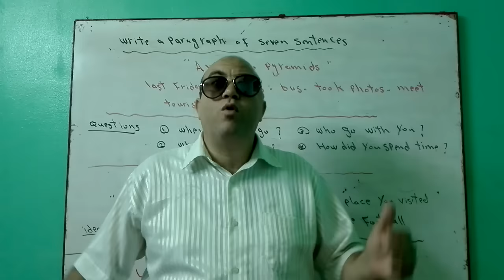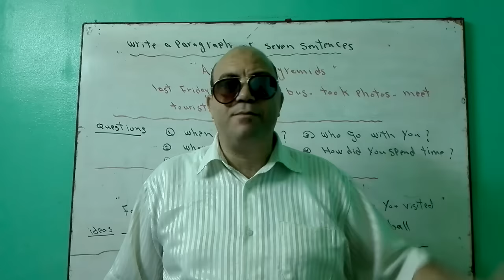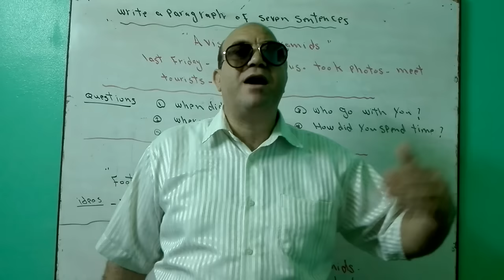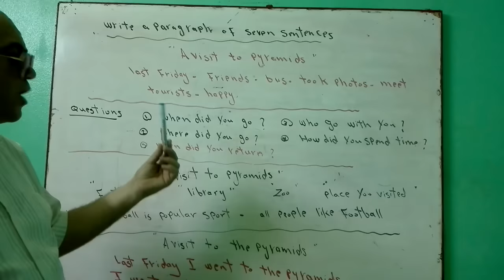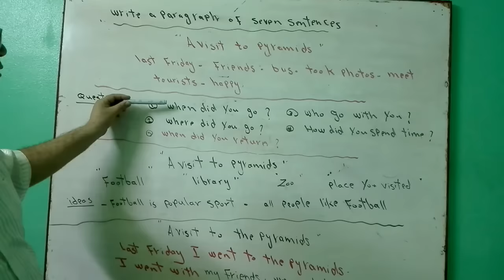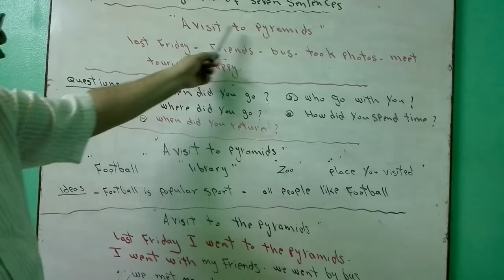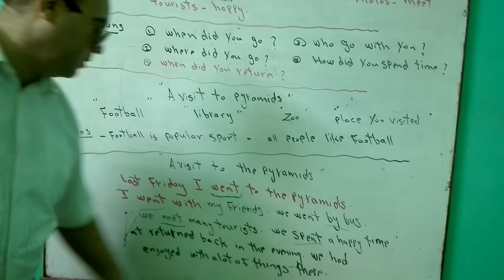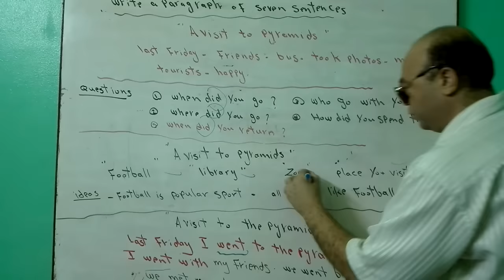كيف تكتب فقرة او موضوع انشاء انجليزى how to write paragraph or easy hesham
معى ان شاء اللة سوف تكونوا فى اللغة ممتازين وبمشاهدة الفديوهات ان شاء اللة سوف تتعلمون وتحبون الغة